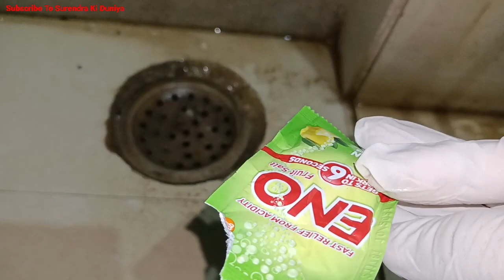How To Clean Bathroom Jali At Easy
how to clean toilet jali at easy
how to clean bathroom
how to clean toilet
how to clean washbasin
bathroom kaise saf kare
toilet kaise saf kare
steel kaise saf kare
gandi steel kaise saf kare